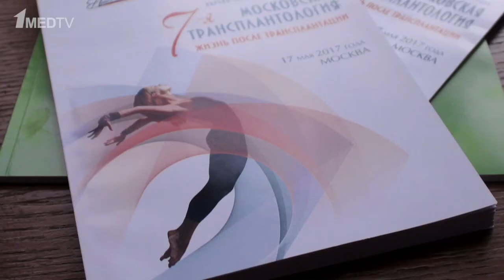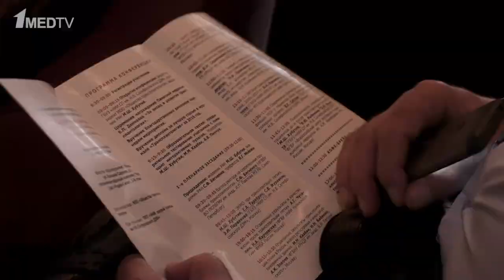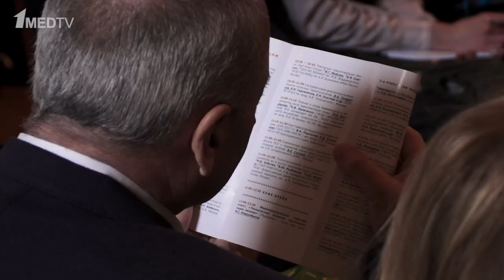Репортаж с конференции «Московская трансплантология: жизнь после трансплантации»